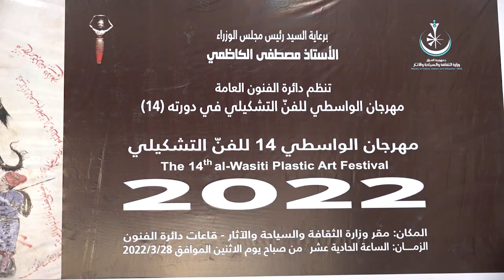رئيس مجلس الوزراء السيد مصطفى الكاظمي يزور مهرجان الواسطي للفن التشكيلي في وزارة الثقافة